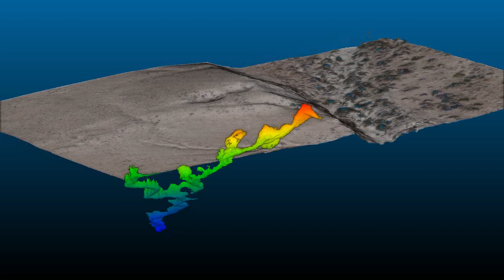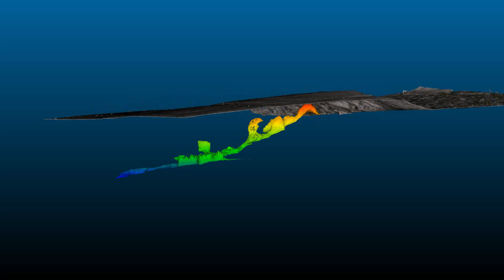Beer 30 Cave Surface Animation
Updated version of Beer 30 Cave with additional passage and higher resolution surface imagery.